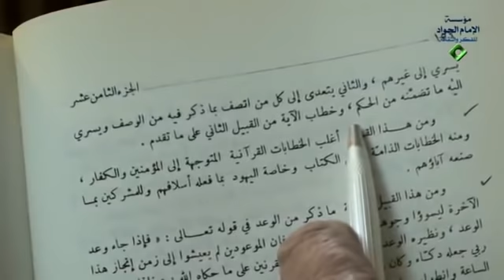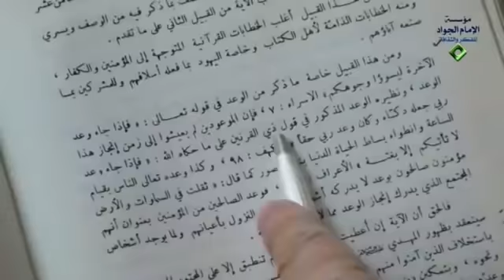تطبيق الآيات على غير المخاطبين | السيد كمال الحيدري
عنوان الدرس| مطارحات في تجديد الفكر الديني (17) المهدوية ونظرية المنجي الموعود (10)
هذا أصل قراني لن يطبقها وكان ينبغي أن يطبقها على هذه الآية.

قلت فيه خلط بين الخطابات الفردية والاجتماعية لو كان يعبر السيد الطباطبائي بين الخطابات الشخصية والخطابات الخارجية لكان ادق مرة يقول أن القضية شخصية فلابد أن ينظر فيها إلى المخاطب ومرة أن القضية خارجية ينظر إلى المخاطب وغير المخاطب ومرة ينظر إلى قضية ليس المراد فيها المخاطب وإنما سيأتون بعد ذلك هو مقصوده هذا القسم الثالث ولم يقم أيضاً دليلاً على هذا مع أن القضايا على ثلاثة أنواع.

اعني الخطاب المتوجه إلى أشخاص القوم بما هم أشخاص بأعيانهم يعني القضية الشخصية من قبيل تبت يدا ابي لهب أو فرعون أنا ربكم هذا فرعون شخص أم لا؟ نعم شخص أو نمرود او كالذي مر على قرية أو ابراهيم وهكذا هؤلاء من هم؟ أشخاص وان كان نحن نعتقد بما هم أشخاص يمكن أن يكون مفهوماً كلياً والخطاب المتوجه إليهم بما هم قوم على نعت كذا يقول فإذا توجه الخطاب إلى شخص فيتعدى إلى غيره أو لا يتعدى؟ لا يتعدى.

أما إذا توجه إلى قوم على أساس صفات فيهم فكلما توفرت الصفات يخاطب أو لا يخاطب؟ وهذا هو ماذا؟ هذا وحدة المفهوم وتعدد المصداق هذا الذي عبروا عنه الأئمة الجري والتطبيق طبعاً هنا لابد نشكل على السيد الطباطبائي إذا نزلت في أشخاص ومات اولئك الأشخاص يلزم موت الآية وتلتزم انت بموت بعض الآيات القرآنية أو لا تلتزم؟ نحن لا نلتزم.

يقول كل الآيات وإن كانت في شخص فهي ماذا؟ ولهذا وردت الروايات أن ثلث القرآن نزل فينا وثلث القرآن نزل في اعداءنا لماذا؟ نزل في اعداءنا يعني ماذا؟ يعني له مصاديق في زمان النبي والائمة وله مصاديق في زماننا وله مصاديق إلى قيام الساعة.

فالاول لا يتعدى إلى غير اشخاصهم ولا ما تضمنه من وعد أو وعيد أو غير ذلك يسري إلى غيرهم، لا، نوافق على هذا الكلام أو لا نوافق؟ لا نوافق والثاني يتعدى إلى كل من اتصف بما ذكر فيه من الوصف ويسري إليه ما تضمنه من الحكم وخطاب الآية من قبيل الثاني على ما تقدم يعني في قوم سؤال إذا كان في قوم إذن مصداقه واحد أو متعدد؟ يعني في زماننا لا يمكن الله سبحانه وتعالى يمنّ على بعض المؤمنين ويستخلفهم في الأرض ويمكّن لهم فيعبدونه أمناً لا يخافون احداً ولا ولا، يمكن أو لا يمكن؟ فيه محذور؟ يعني يوجد منع من الآية أو لا يوجد منع من الآية؟ لا يوجد منع من الآية يمكن أن ينطبق كما انطبق في عهد رسول الله في المدينة كما انطبق من يعتقد في عهد أمير المؤمنين أو اولئك الذين اعتقدوا انه بيني وبين الله كان كذا وكذا.

ومن هذا القبيل اغلب الخطابات القرآنية المتوجه إلى المؤمنين والكفار لا اغلب بل نحن نقول كل الآيات ومنه الخطابات الذامة لأهل الكتاب وخاصة اليهود يقول لأنه عندنا قضية عامة وهو أن القرآن كثيراً ما ذم اليهود أي يهود هؤلاء؟ يهود زمانهم؟ لماذا نحن نشارك يهود زماننا؟ يقول لان الحكم ذهب للتوصيف تعليق الحكم على الوصف مشعر بالعلية.

ولهذا يقول من هذا القبيل فإذا جاء وعد الاخرة ليسوئوا وجوهكم فإن الموعودين لم يعيشوا إلى زمن انجاز هذا الوعد إذن لماذا القرآن يخاطبهم؟ مع انه سوف هذا الوعد يرونه أو لا يرونه؟

تعالوا إلى الآية ونظيره الوعد المذكور في قوله ذي القرنين (فَإِذَا جَاء وَعْدُ رَبِّي جَعَلَهُ دَكَّاء) وإذا وعده تعالى الناس بقيام الساعة وانطواء بساط حياة الدنيا نراه نحن أو لا نراه؟ لا نراه وقبلنا رأوه أو لم يروه؟ لكن وعد الناس .